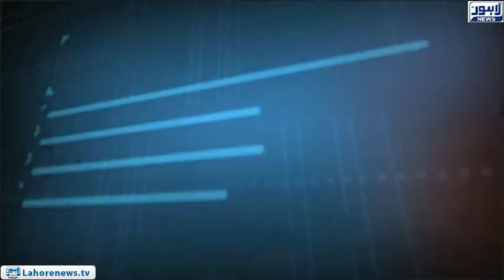Tamasha Episode 531 - Part 2